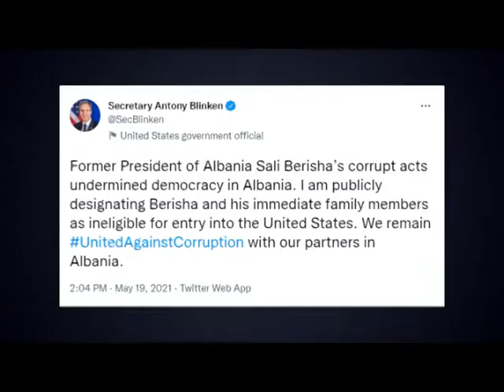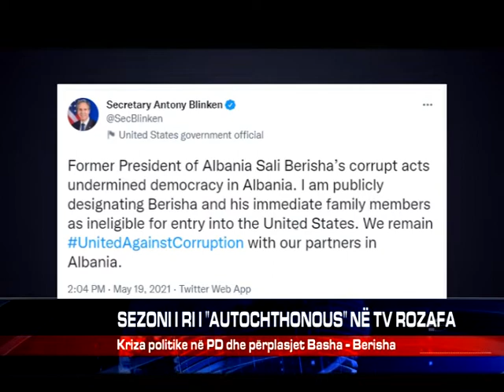SEZONI I RI I "AUTOCHTHONOUS" NË TV ROZAFA